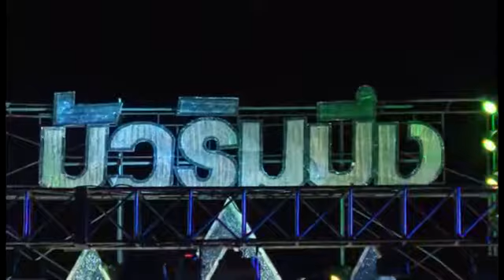คอนเสิร์ตบันทึกการแสดงสดบัวริมบึงรุ่งลำเพลินฤดูกาล 2559 2560(4)